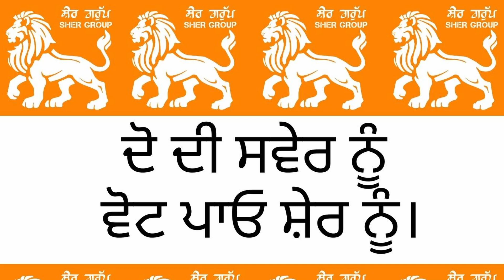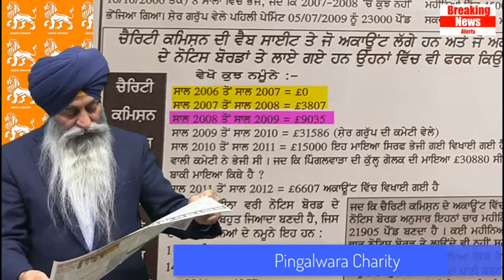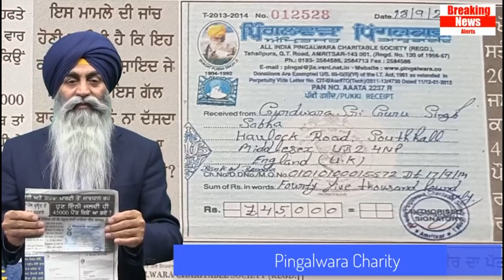Pingalwada money issue described by Gurmail Singh Malhi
S.Gurmail Singh Malhi described the money issue of Pingalwada charity at Sri Guru Singh Sabha Southall .